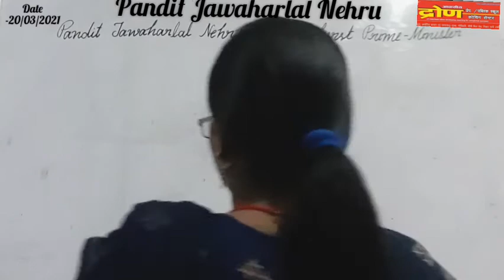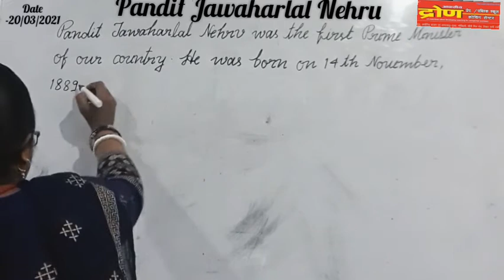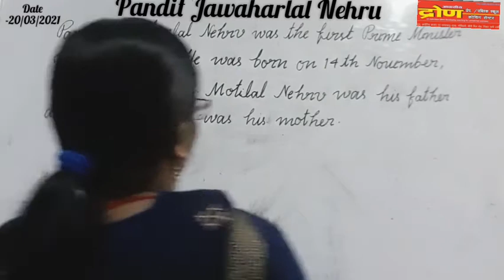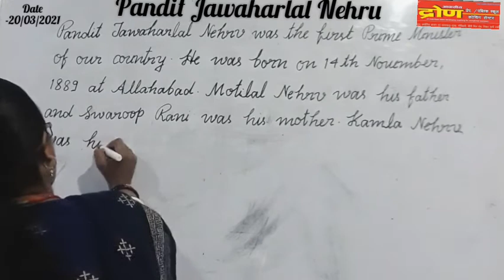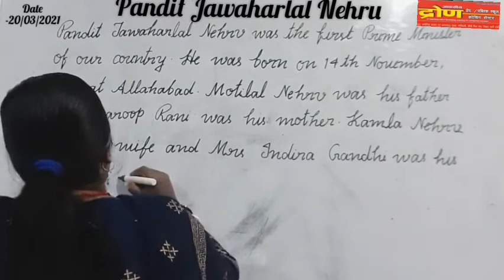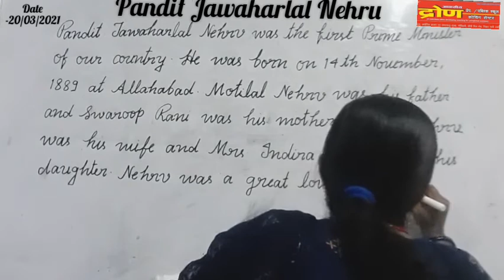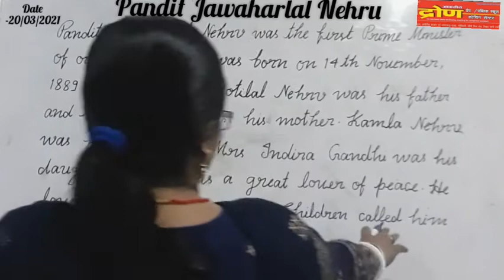CLASS- PREP /SENIOR/ JUNIOR|| SUB- ENGLISH|| ESSAY ON PANDIT JAWAHARLAL NEHRU || 20/03/2021